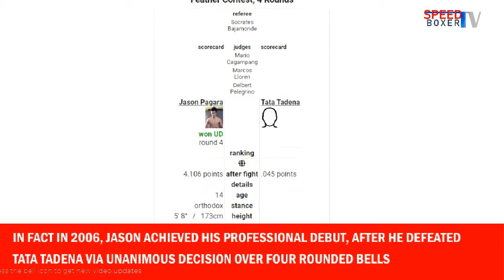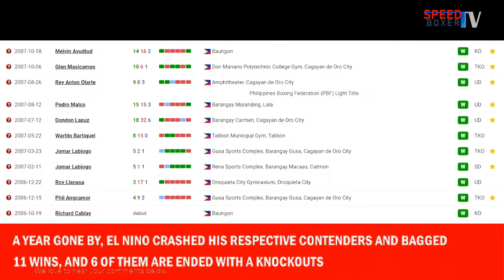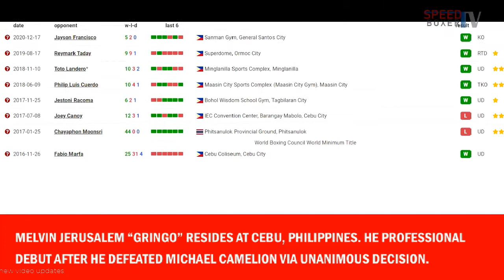MP Promotions Boxers - Part 3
Revealing all MP Promotion boxers 2021 Filipino and non Filipino prospects.